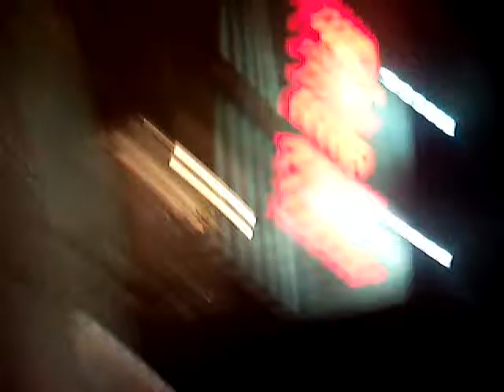timothytrespas going to the deli at night in bushwick brooklyn. Beware the watchers!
recording my trips outside because I have been followed, drugged, spayed, threatened, and tortured for well over a year by a group we call the watchers, orginized gangstalkers